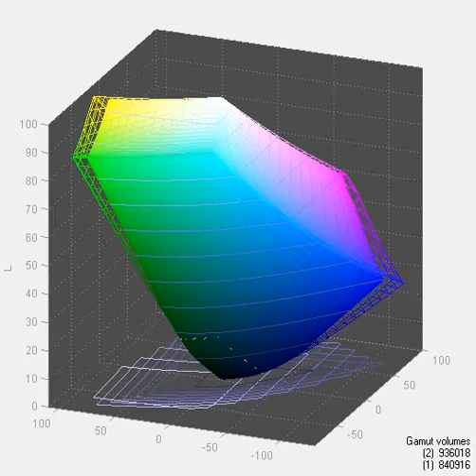Crossover 27Q-LED - Screen Gamut vs sRGB